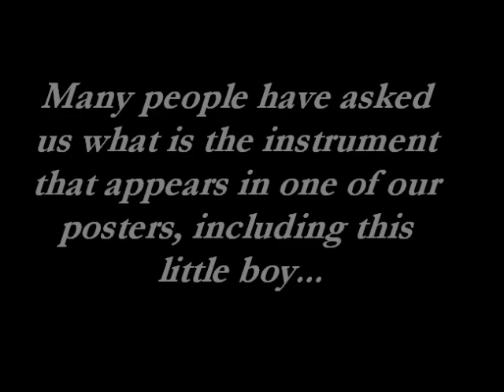Lupin, The Pot Bellied Pig on Bassoon and Piano [Taken from ABRSM Grade 1 Flute 2014 - 2017]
Introducing the Bassoon
Aw Yong Tian, Danieli Bassoon
Lin Shumei, Yangtze Piano